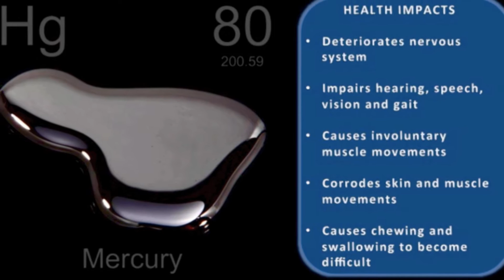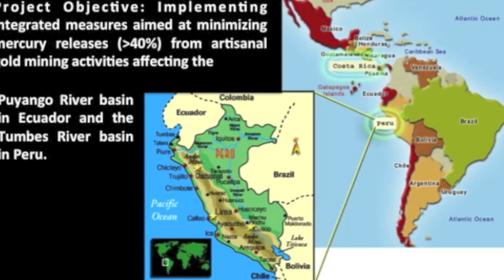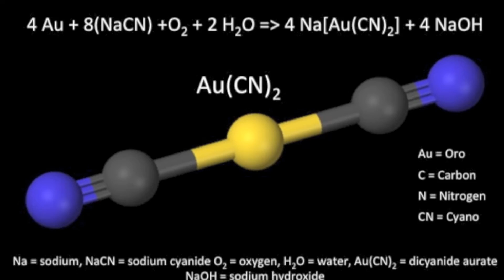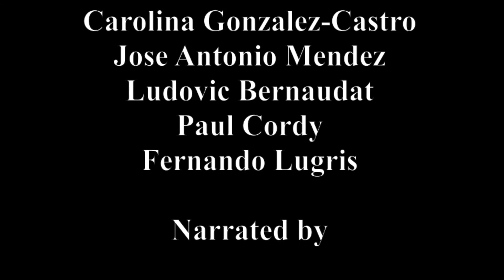Artisanal and Small Scale Gold Mining Project in Peru and Ecuador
Often artisanal gold miners use mercury to separate gold from other minerals. The GEF is funding a more sustainable way to do this work, protecting workers health and the environment from this highly toxic substance.